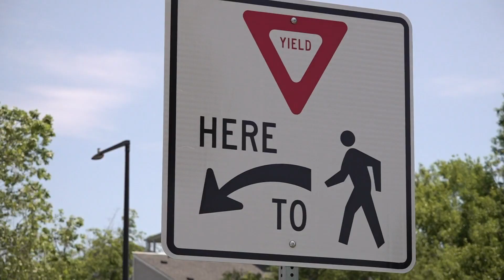Union Co. church hosts "Walk 4 Water" event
The "Walk 4 Water" event is a fundraiser where the money would go towards building new wells in villages in Uganda where the people have limited access to water.